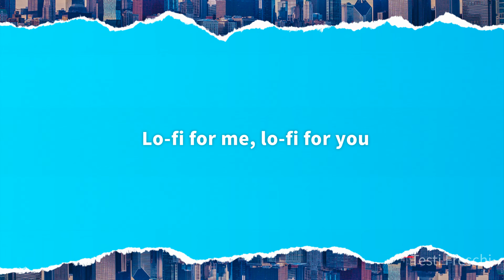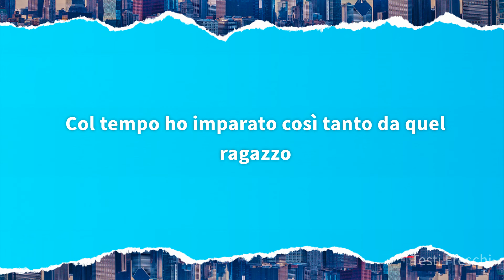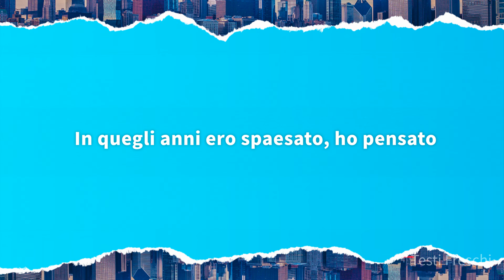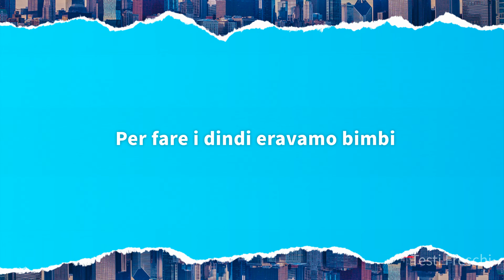Tedua - Lo-fi For U (Testo)